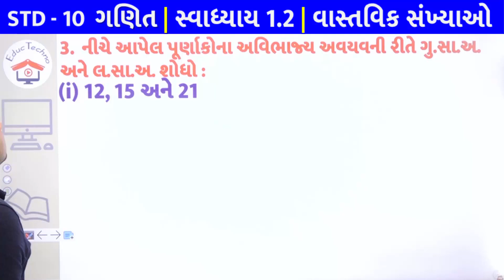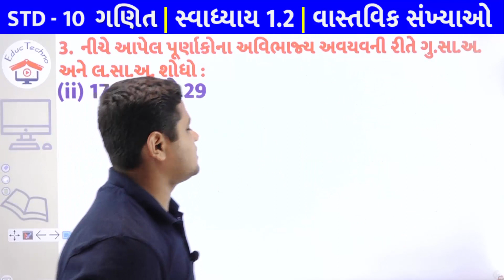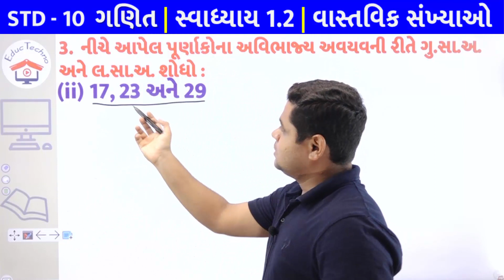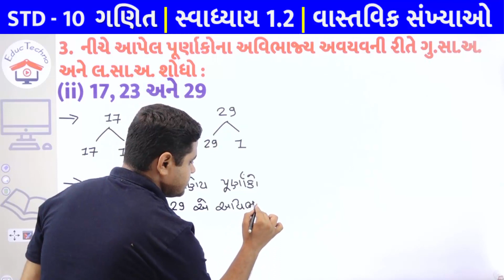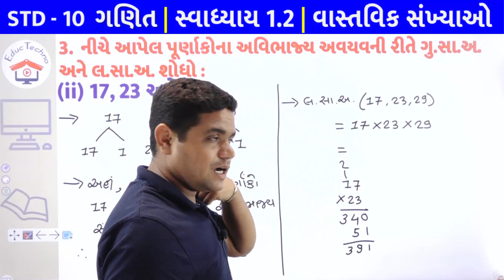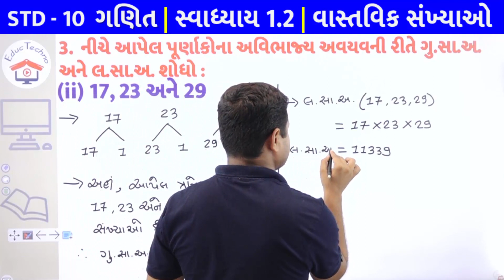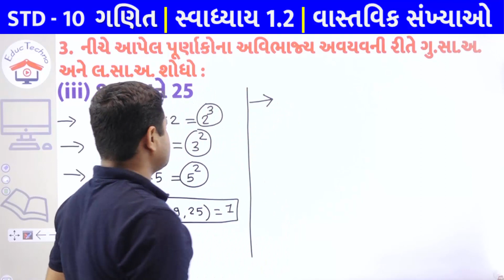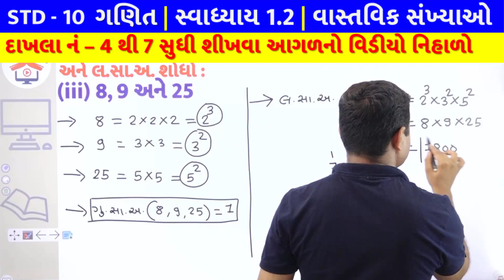dhoran 10 ganit chapter 1 | Swadhyay 1.2 | std 10 maths ch 1 | સ્વાધ્યાય 1.2 | દાખલા નં 3 (1 થી 3)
dhoran 10 ganit ch 1 Question 1 | Dakhalo 1 | std 10  maths ch 1 | Swadhyay 1.2 | ધોરણ 10 ગણિત | વાસ્તવિક સંખ્યાઓ | સ્વાધ્યાય 1.2 | દાખલા નં 3

dhoran 10 ganit chapter 1 Svadhyay 1.2 Question 3
ધોરણ 10 ગણિત વાસ્તવિક સંખ્યાઓ સ્વાધ્યાય 1.2
ધોરણ 10 ગણિત ch 1 વાસ્તવિક સંખ્યાઓ સ્વાધ્યાય 1.2
std 10 maths chapter 1 Swadhyay 1.2 | Question 3
dhoran 10 ganit ch 1 Svadhyay 1.2 Dhakhalo 3
ધોરણ 10 ગણિત પ્રકરણ 1 વાસ્તવિક સંખ્યાઓ
std 10 maths ch 1 Vastavik Sankhyao
std 10 maths ch 1 Vastavik Sankhyao gujarati medium
std 10 maths ch 1 sem 1
std 10 maths ch 1 part 3
std 10, standard 10
std 10 maths ch 1 Swadhyay 1.2
std 10 maths Swadhyay 1.2 solution
std 10 maths sem 1 ch 1 Real Numbers
std 10 maths sem 1 chapter 1 Real Numbers
standard 10 maths ch 1 Swadhyay 1.2
standard 10 maths chapter 1
dhoran 10 ganit chapter 1 Vastavik Sankhyao
std 10 maths most imp sums
standard 10 maths ch 1
std 10 ncert maths chapter 1,
std 10 maths sem 1,
swadhyay 1.2, Part 3